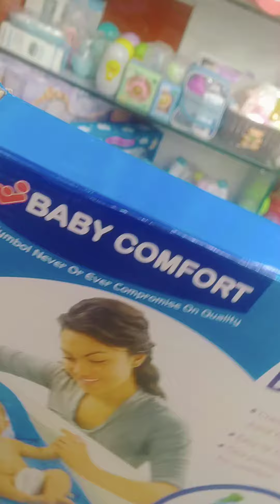luxurious baby bather,Deluxe baby bather, Fisher price baby bather special offer 03132489149